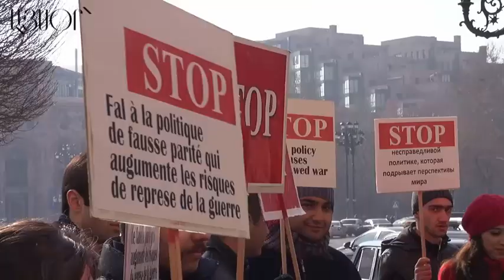Երիտասարդները՝ Մինսկի խմբի համանախագահներին. Ո'չ երկակի ստանդարտներին